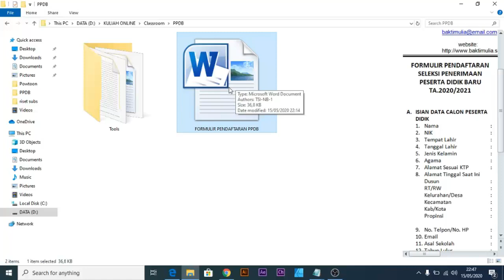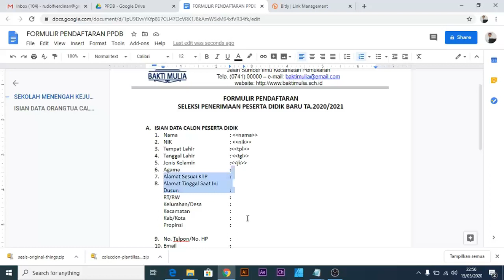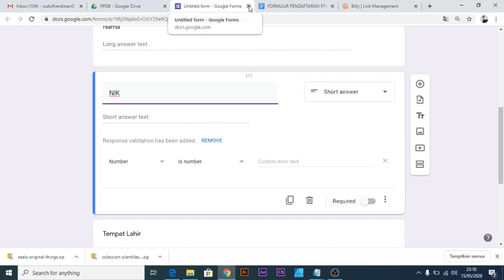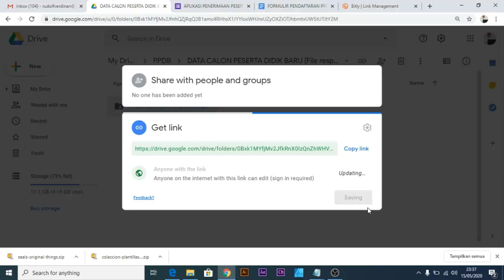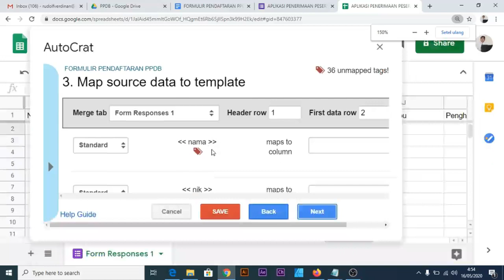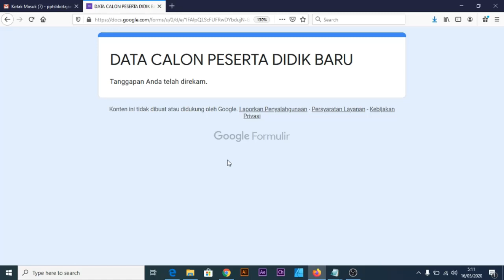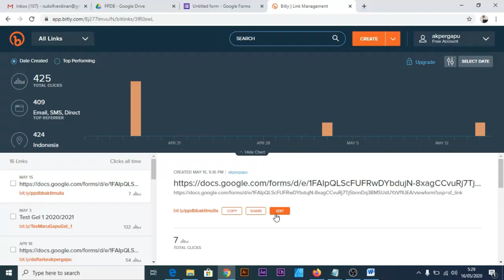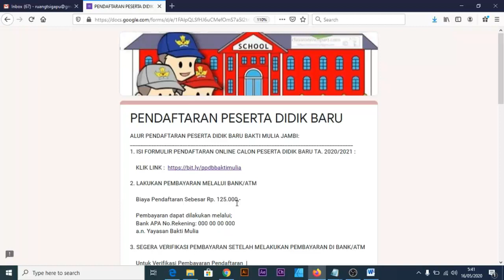Full Tutorial Membuat Aplikasi PPDB Online 2020 (Peserta Didik Baru) Tanpa Koding dengan Google Form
PPDB Online plus Bukti Pendaftaran dan Foto.

Tutorial ini adalah tutorial lengkap (full) cara membuat aplikasi PPDB Online 2020  (Aplikasi Penerimaan Peserta Didik Baru) tanpa Koding, tanpa harus memikirkan kode-kode program dan otomatis ada file bukti pendaftaran dengan foto calon peserta didik yang dikirim otomatis ke calon peserta didik.

Ukuran Pas Photo untuk File/Formulir Bukti Pendaftaran:
 2x3 =  75 x 113 pixel
 3x4 = 113 x 151 pixel
 4x6 = 151 x 227 pixel